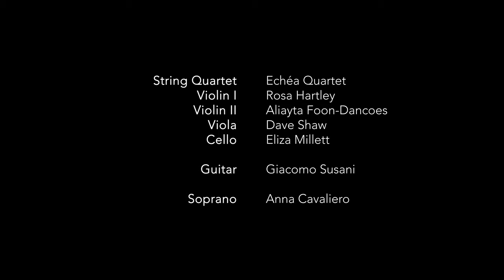All Beauteous Things - Giacomo Susani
Anna Cavaliero (Soprano), Echéa Quartet (Rosa Hartley, Aliayta Foon-Dancoes, Dave Shaw and Eliza Millett) and Giacomo Susani (Guitar) perform Giacomo Susani's own "All Beauteous Things" live at the Great Hall of St Bartholomew's Hospital in London, world premiere.

The concert was made possible thanks to the City Music Foundation and Bart's Heritage.

The piece was commissioned to Giacomo by the City Music Foundation and is dedicated to the memory of Sir Roger Gifford, co-founder of CMF. It is based on the following poem by Robert Bridges:

"I love all beauteous things,
I seek and adore them;
God hath no better praise,
And man in his hasty days
Is honoured for them.

I too will something make
And joy in the making;
Altho’ tomorrow it seem
Like the empty words of a dream
Remembered on waking."